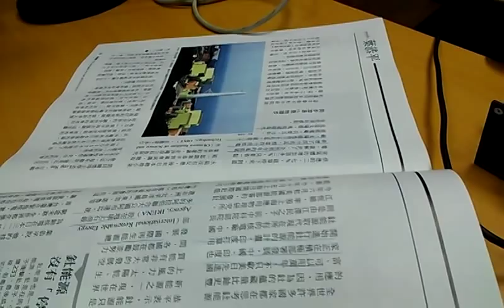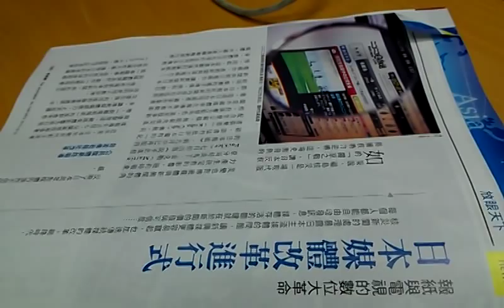新新聞古碧玲轉換跑道的心路歷程 葉恭平：核能應該換成釷能源0595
讓人民有感這麼難嗎？ 寶島客家電台賴芬蘭專訪新新聞古碧玲